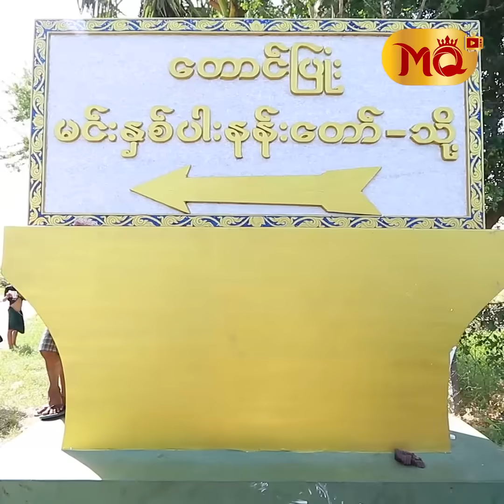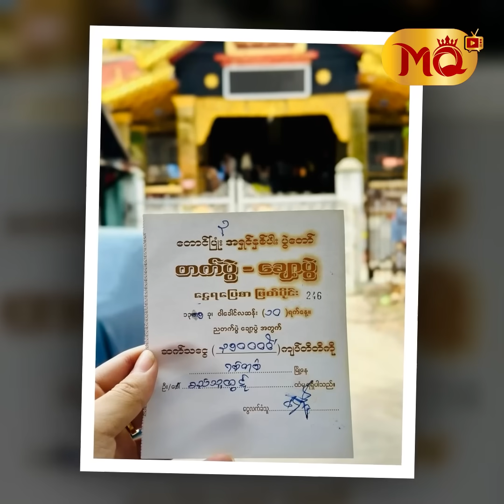တိုးပြီးလာရင် တိုးပြီးမမယ့်" တောင်ပြုံးပွဲတော် " ဆိုတာ ... ?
“ တောင်ပြုံးပွဲဆိုတာ မြန်မာပြည်မှာ အစည်ကားဆုံးပါ။ ဒီထက်စည်ကားတဲ့ပွဲဆိုတာလည်း မရှိတော့ပါဘူး။ ကျွန်တော်က နတ်ဝါ နုသေးတာမို့ တောင်ပြုံးပွဲမှာကလာတာ (၄) ကြိမ်မြောက်ပဲ ရှိပါသေးတယ်။ (၇) ရက်သားသမီး အပေါင်း ကိုယ်စား နတ်ဆရာတစ်ယောက်အနေနဲ့ တစ်သက်မမွဲတဲ့ တက်ပွဲကို ဆင်နွှဲပေးတာပါ။ တောင်ပြုံးပွဲ ဖြစ်ပေါ်လာတာကတော့ ? ”

. လို့ဆိုပြီး တောင်ပြုံးပွဲတော်ကြီးရဲ့ သမိုင်းကြောင်းကို ပြောပြလာတဲ့ ကနားစီး နတ်ဆရာ စည်သူထွဋ် နှင့် တွေ့ဆုံခြင်း